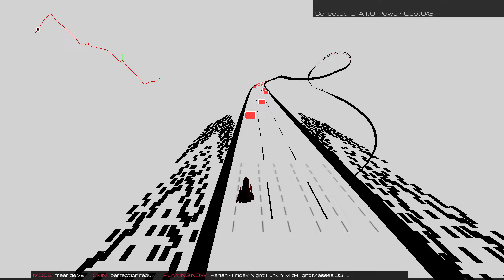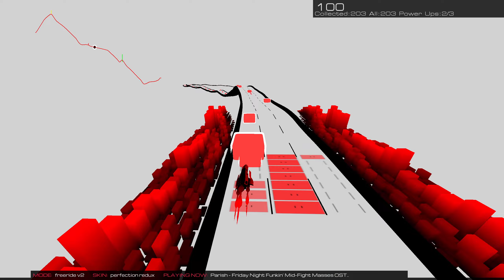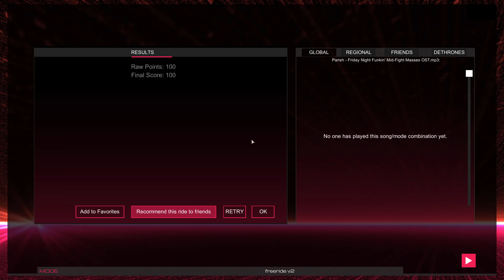Friday Night Funkin' - Parish - 100% - Audiosurf 2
Hey What's Up Guys, You Know Why You Clicked On This Video. It's Me Inductive Gaming Here. Thank You For Checking Out My Channel I Would Appreciate It If You Subbed And Or Liked The Video, Thank You For Your Time.